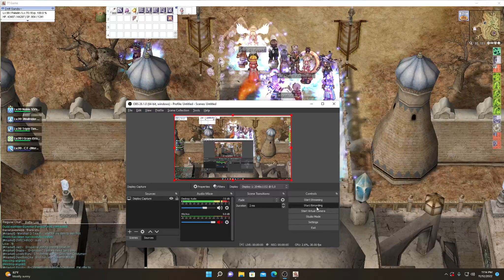Talon Tales Unress WoE!